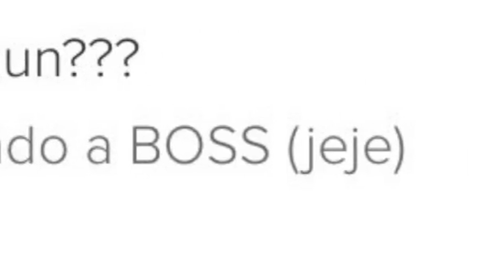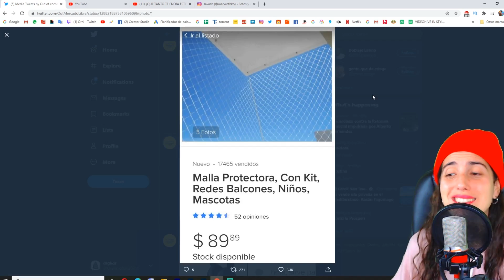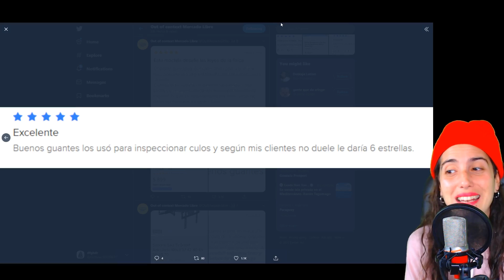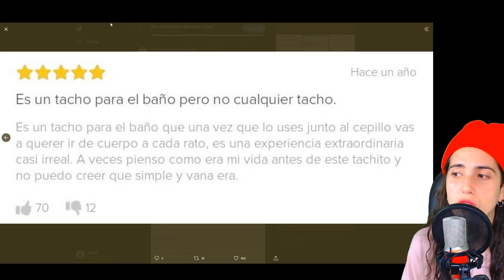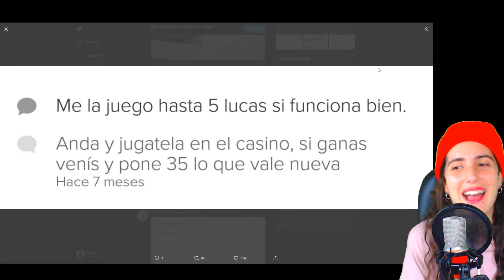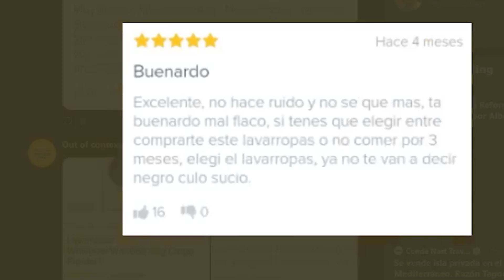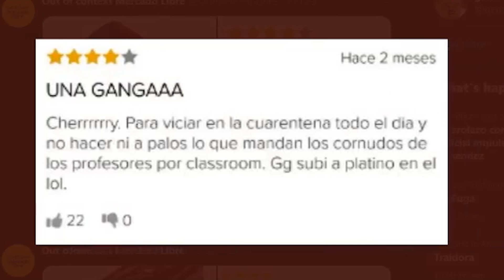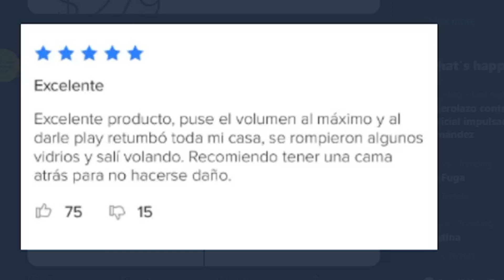las PEORES PUBLICACIONES de MERCADOLIBRE 1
Las Peores Publicaciones De Mercadolibre 1 un compilado de conversaciones de mercado libre o mercado libre out of context MercadoLibre OutOfContext Únete a este canal para acceder a sus beneficios